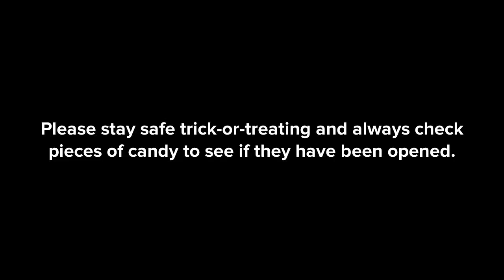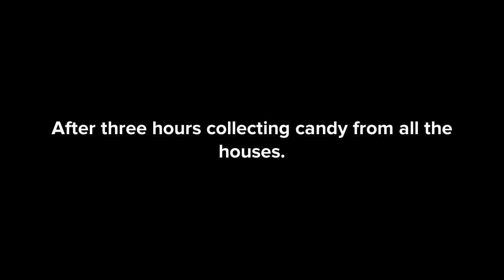Dora Gives Swiper Poisonous Candy/Grounded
Rendered on October 25, 2022, 7:44 pm
Made on Android.
It's been March 11, 2019, since I made a grounded video out of Dora. It was unlisted since I did have trouble uploading. Here's a Halloween video about Dora getting grounded.

I even made a Halloween video of Dora getting grounded for setting a bear trap on Swiper the fox five years ago.

*This is for humorous purposes only. If you did not enjoy it or like it, I am very fine with that as long as you are polite. I am sorry. I just need to help you learn some manners. But why not give advice to people who didn't do well on the videos in your opinion? Itl will make you more mature.
Characters from "Dora The Explorer": Dora, Boots, Swiper, Papi and Backpack.
Episode 10: Dora starts having a good time Trick-or-treating with Boos while Swiper starts to follow them everywhere they go. She uses a poisonous piece of candy she collected from one of the houses to teach him a lesson. As Swper calls her dad after an eternal belly ache, she gets grounded.
Upload Time: 7: pm
Uploaded On October 26, 2022, 6:38 pm
Premiered On October 31, 2022, 12:00 pm